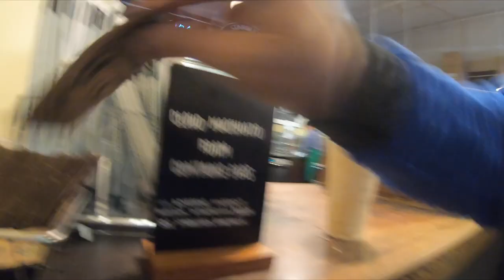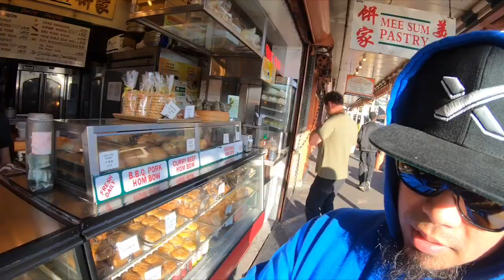Very First STARBUCKS Coffee Shop in The World | Kenzurcmotovlogs 🇵🇭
Rookie Motovlogger Sa ibayong Dagat

Watch the Video till The End i Have a Special ShoutOuts Kabayan,

Mt. BAKER SKI RESORT

Seattle Jet city
 Washington State USA

1st and Pike. This corner store is at the gateway to Seattle's historic Pike Place Market – a location of rich history and vital importance to both Starbucks and the Emerald City. It was, after all, in the Market that the original Starbucks opened in 1971.

The first Starbucks opened in Seattle, Washington, on March 31, 1971, by three partners who met while they were students at the University of San Francisco: English teacher Jerry Baldwin, history teacher Zev Siegl, and writer Gordon Bowker were inspired to sell high-quality coffee beans and equipment by coffee roasting .

Motovlog. A motovlog is a type of video log recorded by a person while riding a motorcycle or any motorized vehicle. The word is a neologism and portmanteau derived from "motorcycle", "video" and "log". A rider who creates video blogs known as a motorcycle blogger, and the action of making motovlogs is called motovlogging.